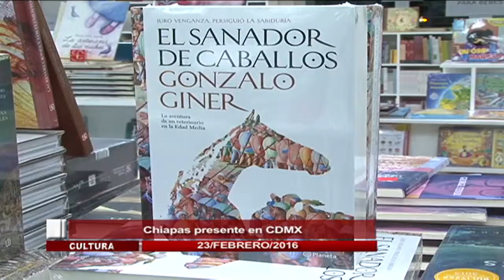Corte informativo emisión nocturna (23 de febrero 2016)